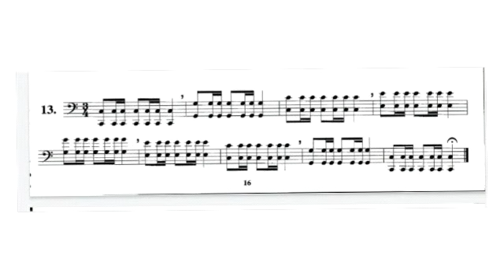Método Almeida Dias Tuba em Dó Fase 18 Exercício 13 pag.16